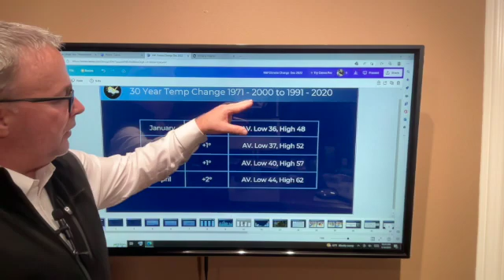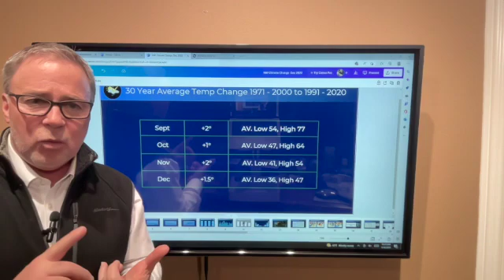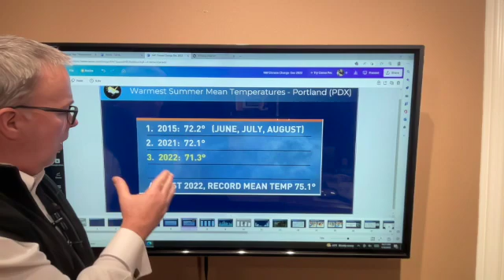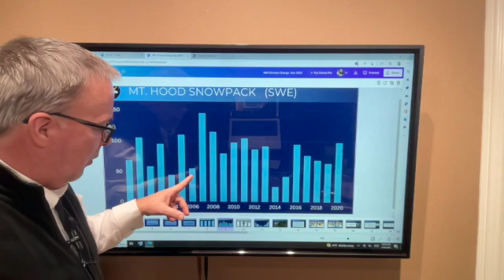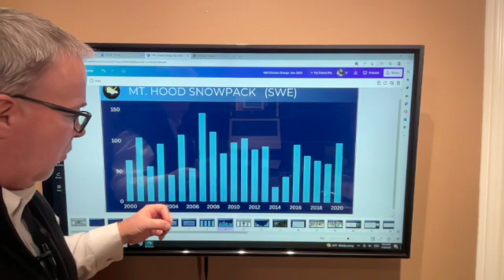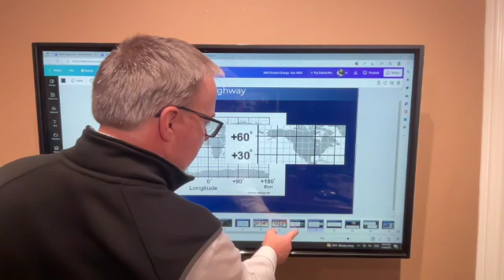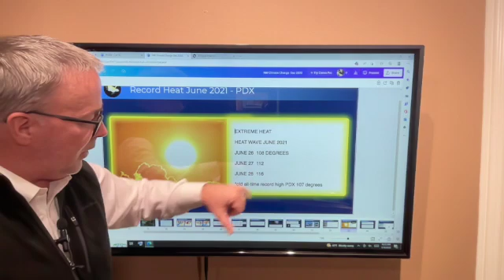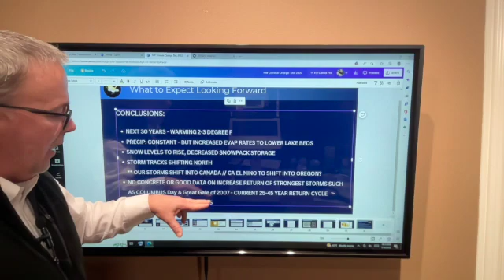Portland and Mt. Hood records show a warming climate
This presentation details warming temperature data in Portland ( PDX) going back to 1970 and focuses on rising snow levels on Mt. Hood storing less water.